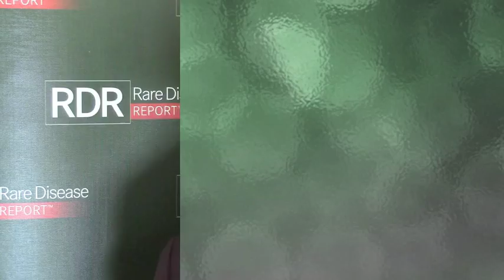CHOP + Romidepsin for Peripheral T-Cell Lymphoma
Richard Delarue, MD, of Necker-Enfants Malades Hospital in Paris France discusses the current phase 3 study underway that is comparing CHOP with CHOP _ Romidepsin in patients with peripheral T-cell lymphoma.

Source
Delarue R, et al. ROCHOP Study: A phase III randomized study of CHOP compared to romidepsin-CHOP in untreated peripheral T-cell lymphoma. Presented at: the 13th International Congress on Malignant Lymphoma; June 17-20, 2015; Lugano, Switzerland. OT02.